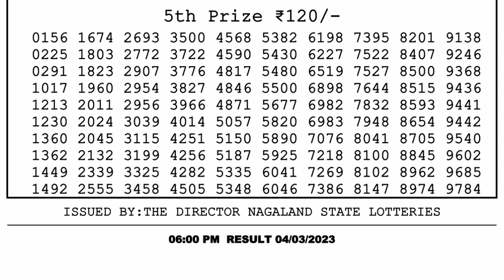Dear Lottery Sambad 6pm today 04.03.23 Nagaland State Lottery Result